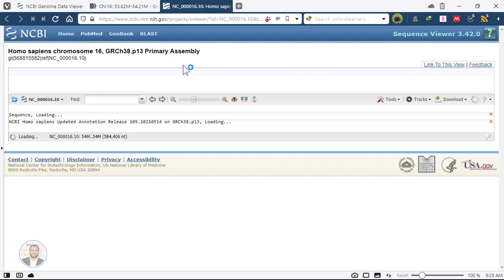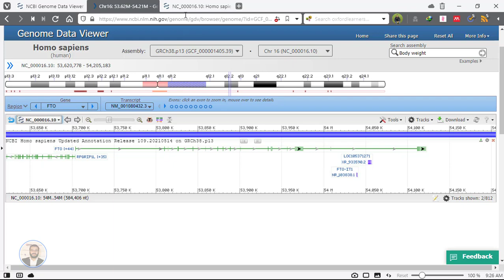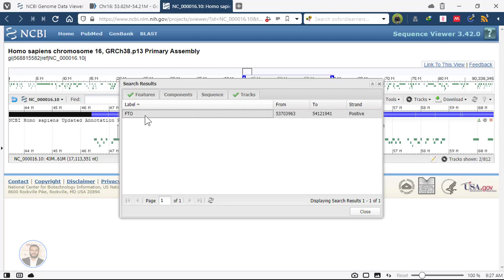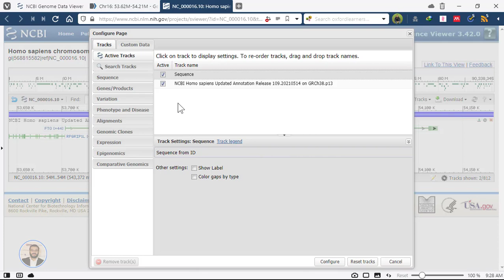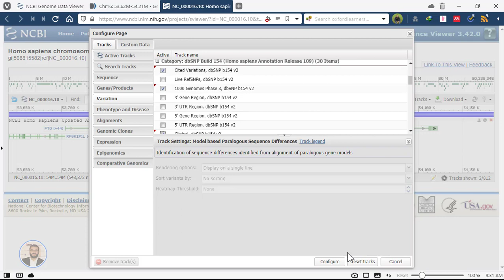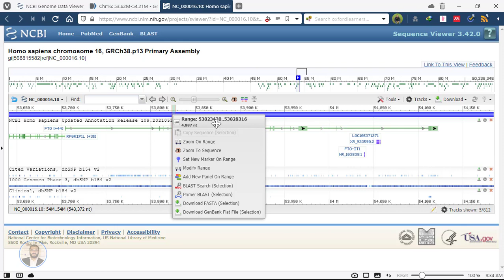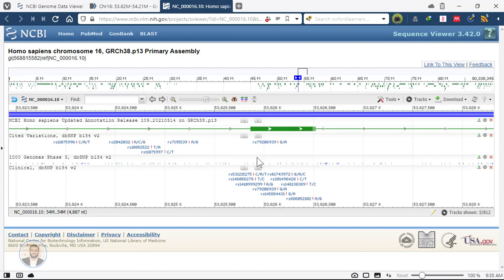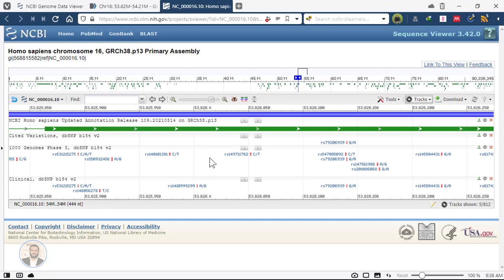كيفية استخدام GDV and Sequence viewer الجزءء2